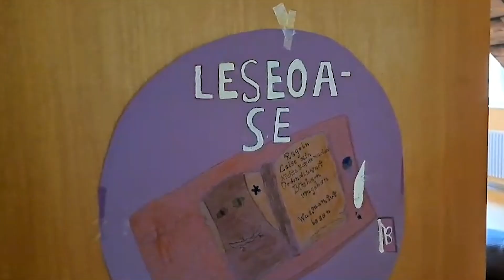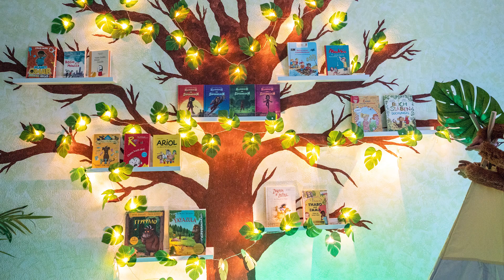Wir feiern 100 LeseOasen / Save the Childen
Das Projekt „LeseOasen – Leseförderung im Ganztag“ richtet sich an Einrichtungen zur Ganztagsbetreuung von Grundschulkindern in Regionen mit herausfordernden sozialen Ausgangslagen (bspw. mit einem erhöhten Anteil an Transferleistungsempfänger*innen) und an deren Träger. Es bietet Unterstützung bei der Schaffung einer kindgerechten und lesefördernden Umgebung für alle Kinder der Einrichtungen.